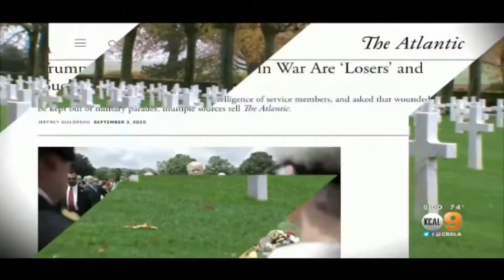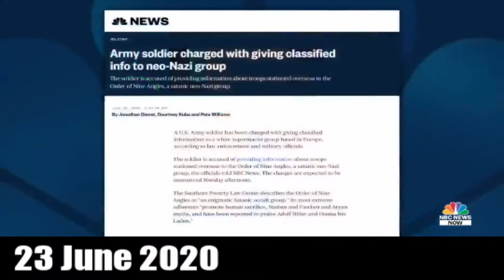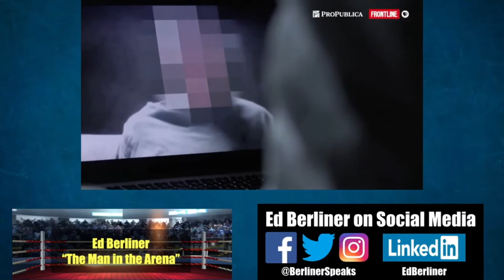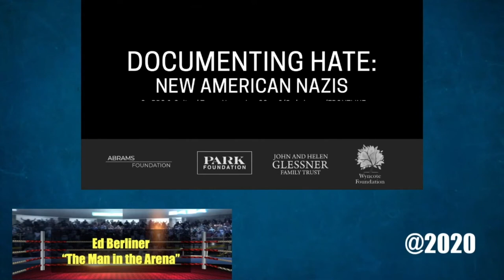Dr. Jeff McCausland Joins Ed Berliner on "The Man in the Arena": Trouble in the US Military Ranks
Trouble in the US Military ranks: Donald Trump Attacks & Growing White Supremacy in the Ranks with Ed Berliner on "The Man in the Arena": There's a ground shaking upheaval and concern within the US military at the moment. President Donald Trump continues his vicious and personal attacks on those who serve, now going after leaders in the Pentagon and accusing them of war profiteering. Meantime, one little TikTok video has against raised the fear of more white supremacy within the ranks, with leadership doing almost nothing to tamp down what has been a long standing problem. Why must Trump so belittle those who serve so proudly? Why has white nationalism been allowed to fester? And what does this say about the future of leadership in the American military? My guest is retired Army Colonel Jeffrey McCausland, former Dean at the US War College and former member of the National Security Council. We dig deep into serious issues that all point o failed leadership, especially at 1600 Pennsylvania Avenue. Lace up the gloves and become part of "The Man in the Arena".